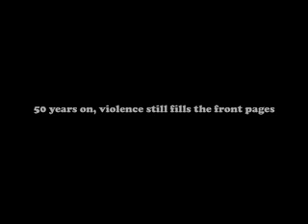Eve Of Destruction : music video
I loved this song when I first heard it...so did everyone else! It was a big hit. Another little effort where I've incorporated the uke. I've dropped the last verse and changed the verse lead ins so sorry purists!Chords are simple. This version is in 'D'. D A G and a Bm, play along. Cheers